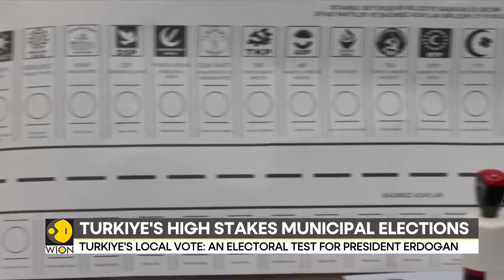Turkey local election 2024: Opposition aims to hit back at Erdogan | Latest News | WION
Bruised and fractured by Tayyip Erdogan's victory in 2023 general elections, Turkey's opposition aims to land a blow in Sunday's local polls, with the future of its biggest hope, Istanbul Mayor Ekrem Imamoglu, tied to the outcome.